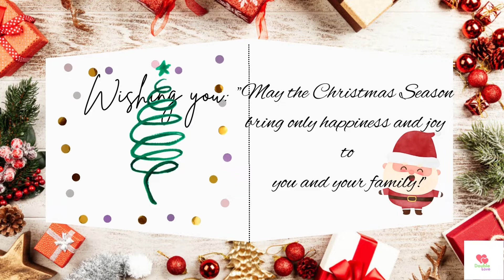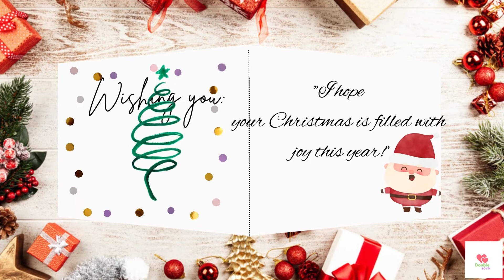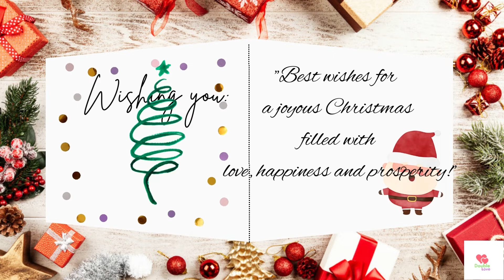🎅Celebrate Christmas together🎅 : Merry Christmas and Happy New Year!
We hope you have a Merry Christmas and a Happy New Year! In this video, we're sharing some of our favorite Christmas songs and Christmas cards. From traditional carols to modern favorites, we've got something for everyone!

Whether you're alone or with family, we hope this video helps you celebrate the Christmas season to the fullest! Merry Christmas and a Happy New Year!

Come celebrate, share with your family, friends, relatives...
Feel the happiness with them together!  @MelodicMusings984